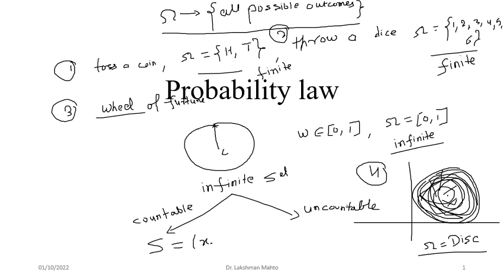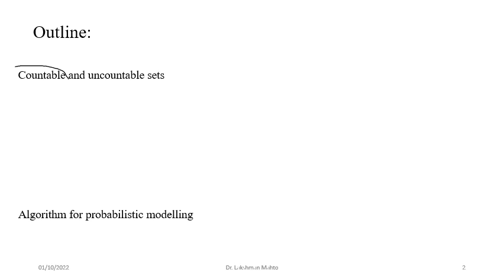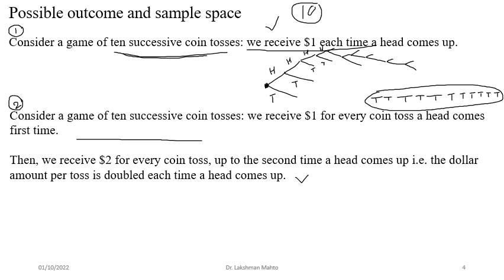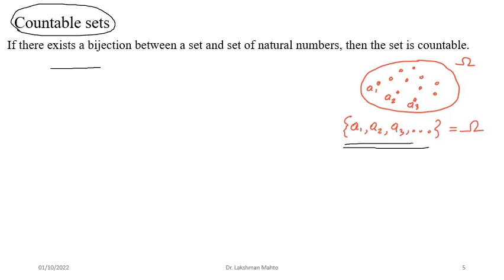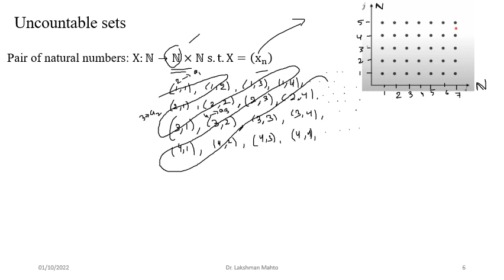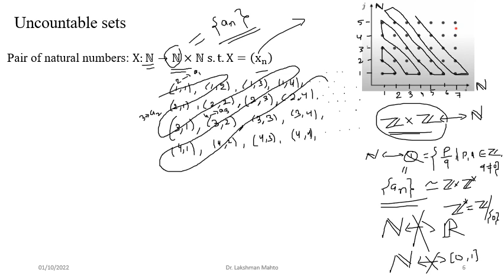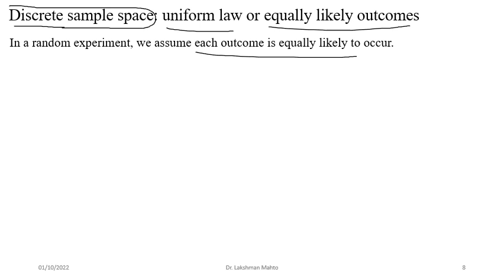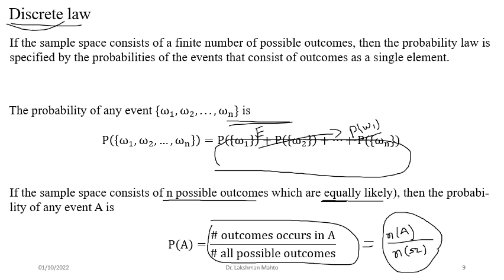L04- Probability law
In this lecture, we discuss countable and uncountable set from sequential point of view followed by its application probability law in order to define discreetly uniform law for an experiment with discrete sample space and continuously uniform law for an experiment with continuous sample space.